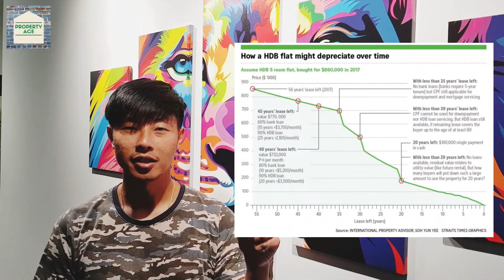The Emm-pire Series Epi 2: Why HDB Owners Should Upgrade?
Do you know HDB ownership has been dropping for the past decade? These Singaporeans/PR most probably have upgraded to private condo. If you are still thinking to keep your HDB or upgrade to private residential, allow Emmeric to share with you his thoughts.